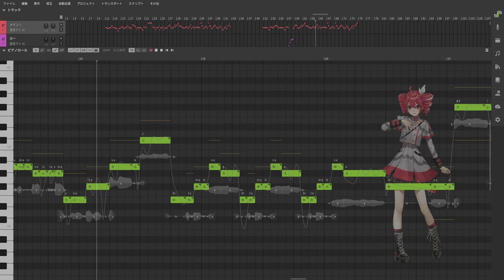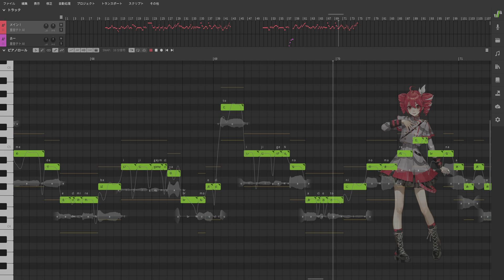[重音テト] ハイパーインフレーション・マーセナリースクラッパー歌ってもらった [Synthesizer V カバー]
※音源配布も使用の許可もしておりません※

どうも。テトさんに歌ってもらいました。
イベント事があると活発になって色んな曲が知れて楽しい楽しい。

配布動画のタイトルは、タグ部分が迷惑になりそうだったので消してあります。

色々お借りしています。ありがとうございます。
調整して使っているものもあります。

Ustx: まいこ様 【塩音ルト】ハイパーインフレーション・マーセナリースクラッパー【強弱UTA合戦2023】+ustx

    歌声データベース Synthesizer V AI 重音テト
  AviUtl